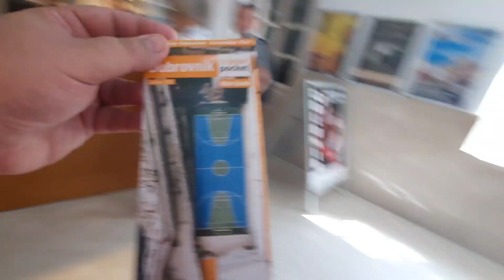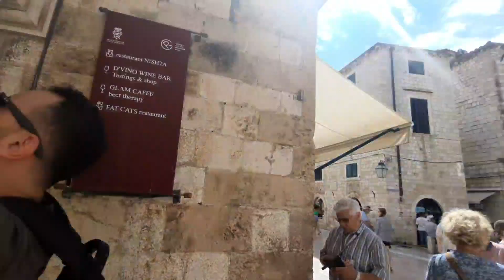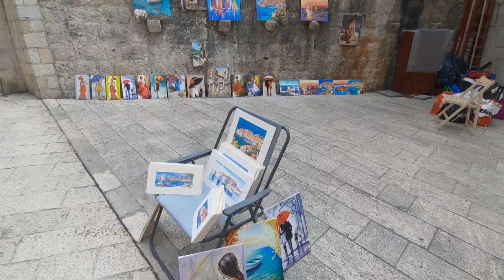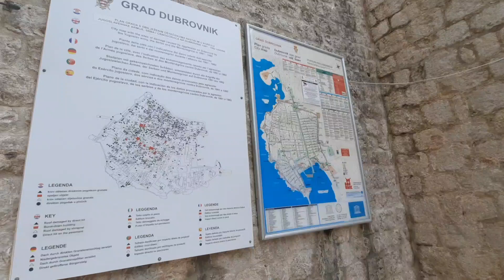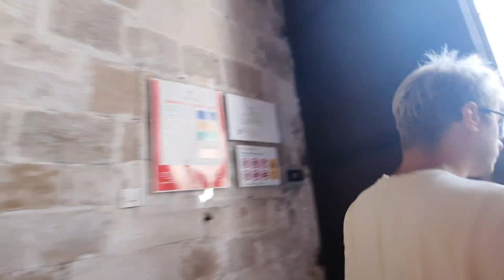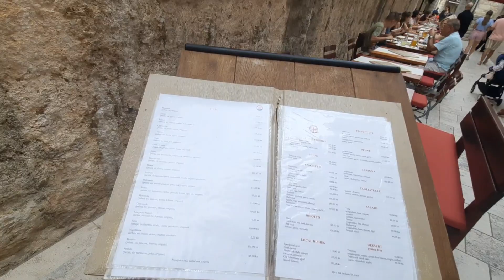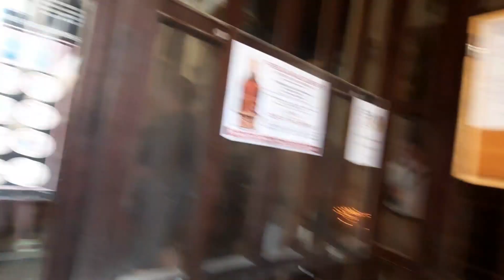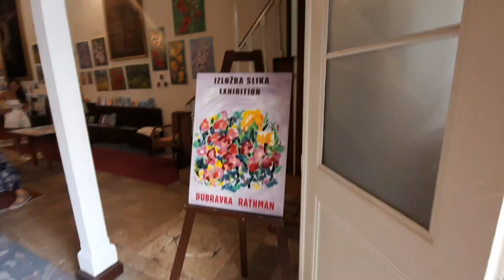DUBROVNIK OLD TOWN WALKING TOUR AND SIGHTSEEING - CROATIA 🇭🇷 ROAD TRIP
In this series I will be going on a road trip to Bosnia and Herzegovina and Croatia. In Bosnia I visited cities of Velika Kladusa, Bihac and Trebinje. I stayed five days in Trebinje Bosnia and from there traveled to Dubrovnik Croatia and other seaside small towns with beautiful beaches.